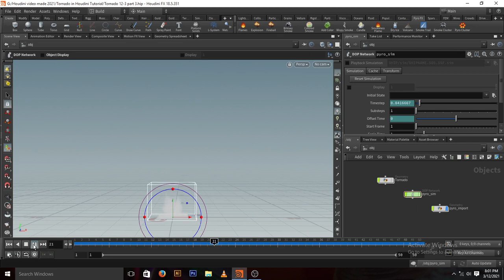Tornado Made in Houdini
smoke pyro sim Division size  0. 1
Thanks to Zeus Vfx Tutorials (pankaj sir)
Tornado (smoke, density,)
This is only for my Showreel purpose.